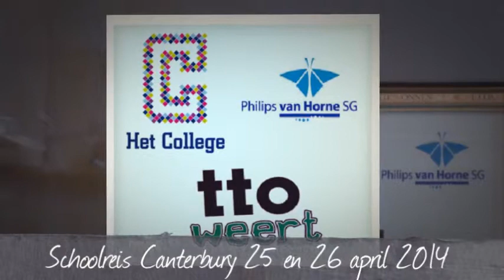Fotofilmverslag Schoolreis Canterbury Philips van Horne en het College 25 en 26 april 2014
Fotofilmverslag van de schoolreis naar Canterbury van Philips van Horne en het College als TTO Reis op 25 en 26 april 2014